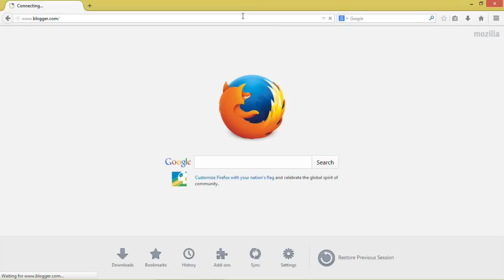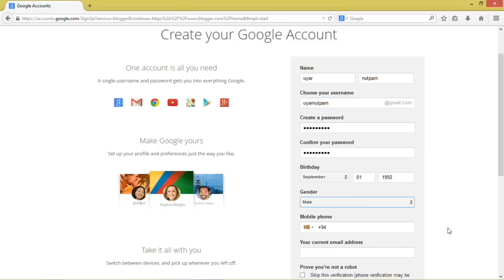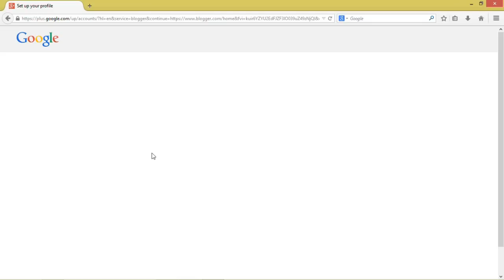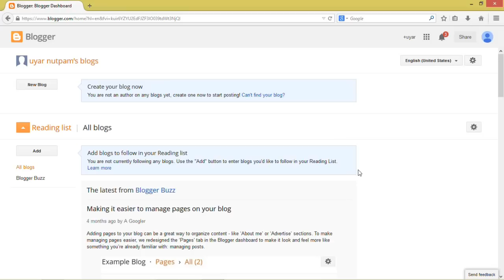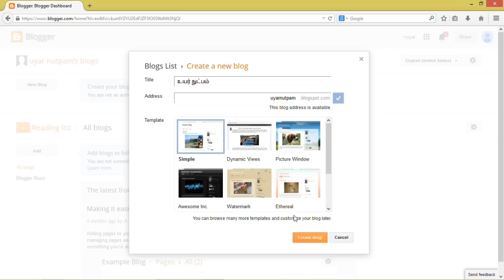How to create a blog in tamil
Blogger in tamil part 2
what is blog